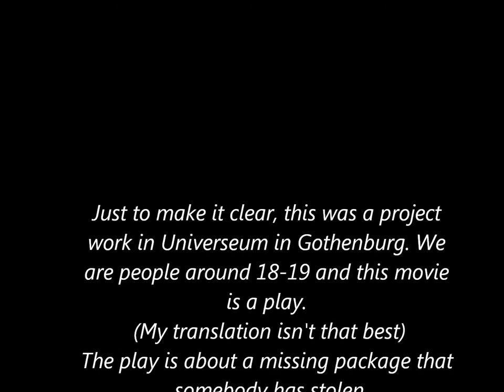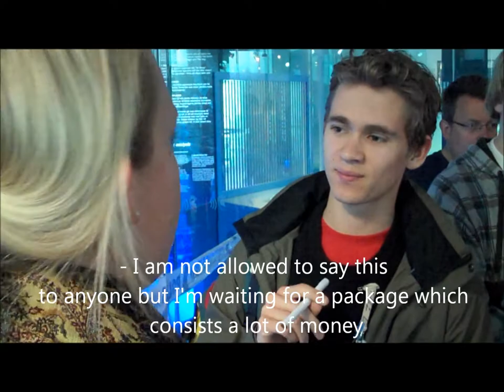Hotel Eggers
Hi there!
We are six awesome guys who had project work on universeum in Gothenburg. It is a play called "Krim"(Crimea) which is about a stolen package. Hope you enjoy the video!
P.s this is the best group ever no doubt about that! Our project work started 26 April 2011 and ended 06 May 2011.